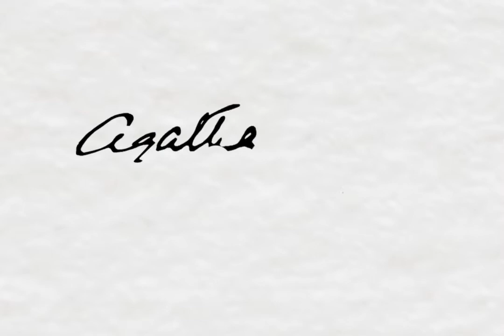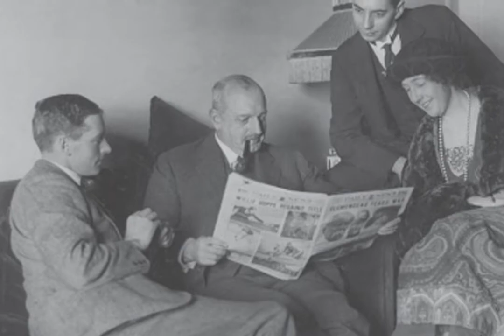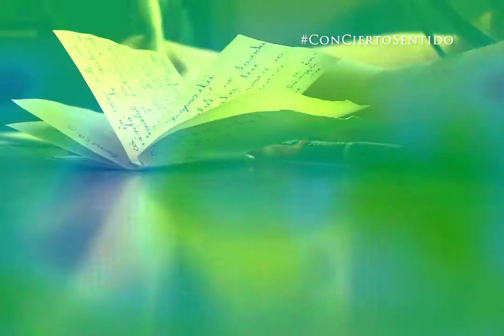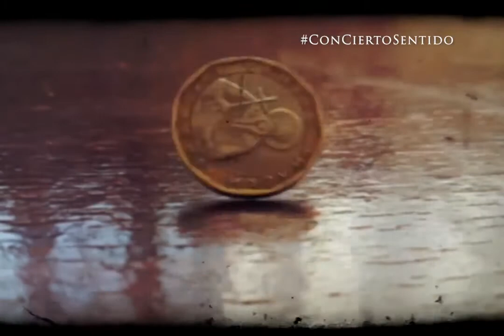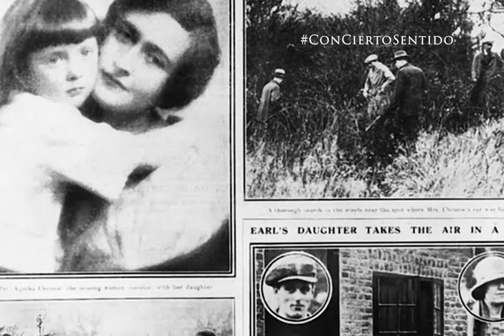Tercer capítulo de la biografía de Agatha Christie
Tercer capítulo de la biografía de la Dama del Crimen, Agatha Christie.

Textos y narración de Reina Victoria Díez

TW: @reinavictoriadz
FB: Con Cierto Sentido Ec